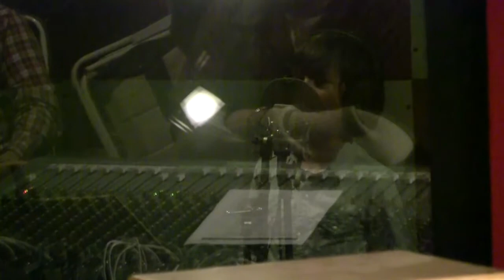Christmas from Light of DAE Studio's "3 Ships"